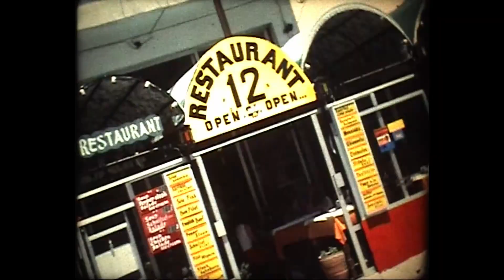1980 - Rhodos runt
En rundresa på Rhodos 1980.